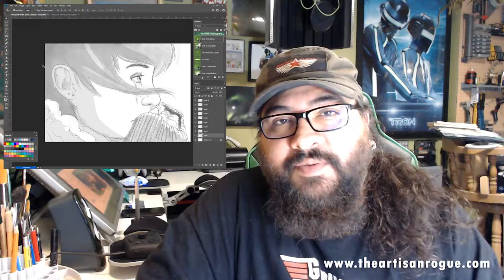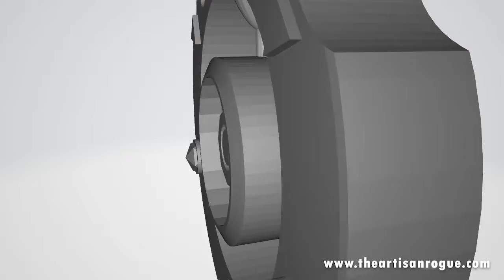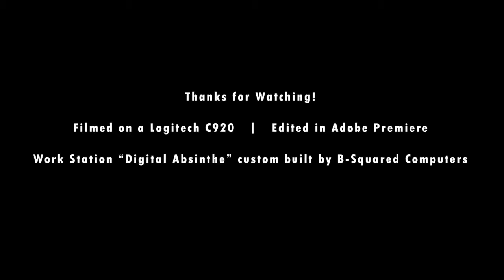Inktober, the Plaza Art Fair, Robots, and Learning new things.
A bit longer and more diverse in the subject matters I cover in this new entry. I attended the Plaza Art Fair here in KC where it rained sideways on Saturday, talk about some goals and ideas I have for the upcoming Inktober effort, and a few other things on my mind.